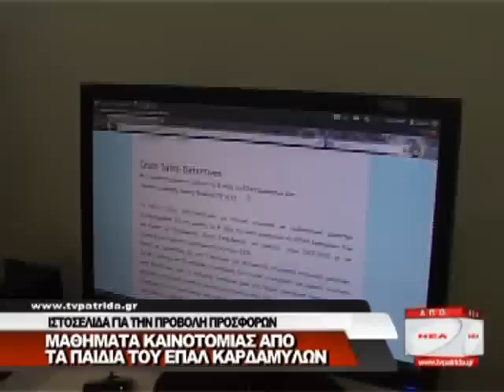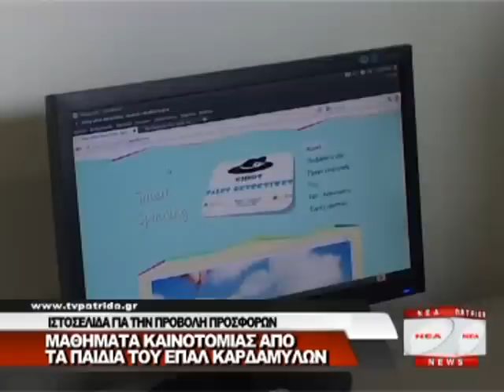tvpatrida.gr_NEA_28_02_13